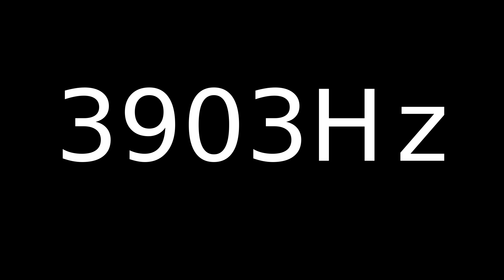Speaker Sound Test 3903Hz